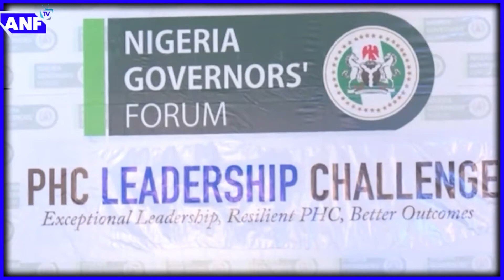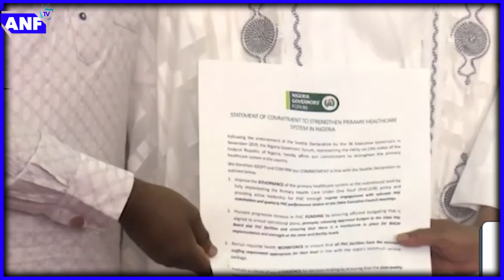Nigerian Governors launch Leadership Challenge Fund to improve PHCs across Nigeria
The Nigerian Governors’ Forum has launched a Primary Health Care (PHC) Leadership Challenge Fund.